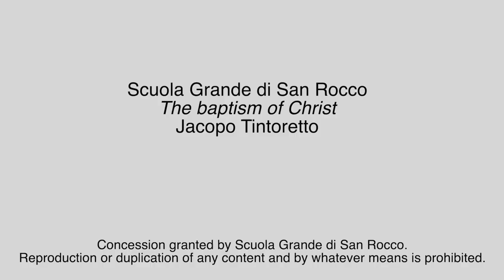Menarini Pills of Art: Jacopo Tintoretto tarafından Mesih'in vaftizi (Türk sürümü)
Jacopo Tintoretto'nun 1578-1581 yıllarında Scuola Grande di San Rocco'da düşündüğü gibi Mesih'in Vaftizi olarak Menarini'ye bak.